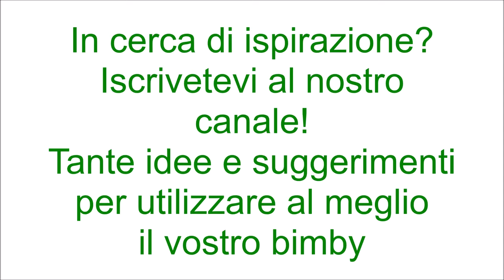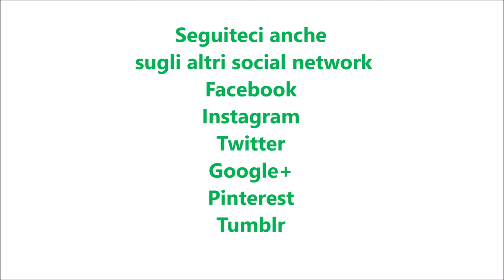Mascarpone fatto in casa con il bimby per TM6 TM5 TM31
Ingredienti:
Dosi per 250 g di mascarpone
250 g di panna fresca
250 g di latte intero
½ cucchiaino di sale
15 g di succo di limone